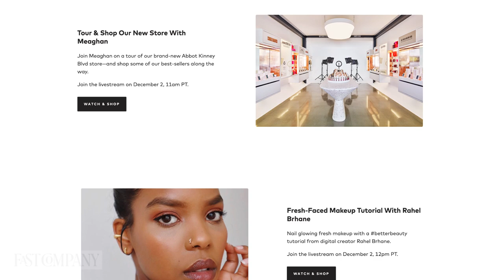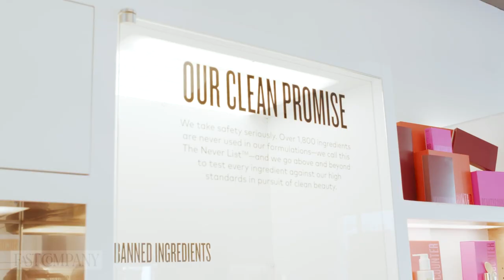Is This the Future of Beauty Retail? | Fast Company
Beautycounter's new LA store also features an integrated live stream content studio. Their aim is to bridge the gap between brick and mortar and e-commerce. Fast Company's Liz Segran chatted with founder and CEO Gregg Renfrew about the brand's latest experiment.

[Photo credit: Beautycounter]